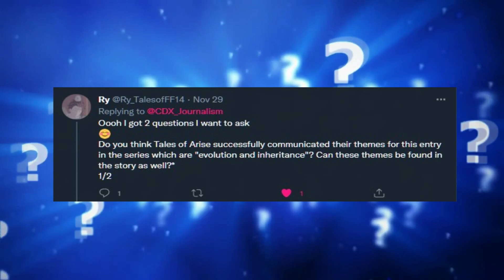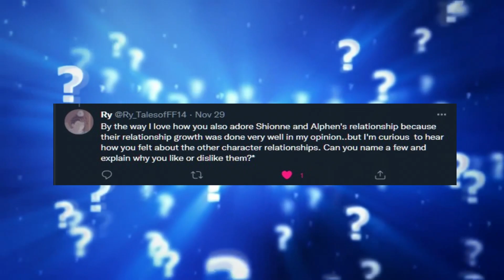The Tales of Arise Podcast // Segment II: Wishlist, Q&A, Comfort Character Segment // [Podcast VOD]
☑ Be sure to watch in 1080p 30/60FPS HD :D ☑

0:00 Cold Open
1:35 Introduction
10:00 Wishlist
22:35 Q/A
29:10 Shionne Vymer Imeris Daymore, Comfort Character Segment
46:00 A Thank You/Plans

"Let's dream and wish a little :3 "

 ❖ Equipment/Peripherals Used:  ❖
Webcam: Logitech C920
Mouse: Logitech G903 Wireless/Wired
Mousepad: Logitech G Powerplay Wireless Charging System for G502 Lightspeed
Keyboard: HyperX Alloy Elite RGB Mechanical Gaming Keyboard [Cherry MX Red Keys Edition]
Headset: Logitech G935 Wired/Wireless Version
Microphone: Shure SM7B
Arm Stand: Samson MBA28 Microphone Boom Arm

 ❖ Sources  ❖
➢ Elysian by Laxcity